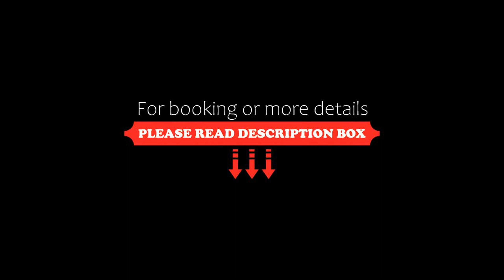Six Senses Krabey Island, Koh Krabey, Cambodia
About Property:
Set in Krabey Island, Six Senses Krabey Island features fisherman’s house-style accommodation with a private beach area. Boasting a 24-hour front desk, this property also boasts two restaurants, sunset bar, beachfront sundeck and an outdoor pool.
At the resort, rooms come with a desk, a flat-screen TV and a private bathroom. At Six Senses Krabey Island, the rooms have a seating area and floor-to-cei...
Property Type: Resort
Address: Ream Commune, Preah Sihanouk province, Koh Krabey, Cambodia
Searching For
1. Six Senses Krabey Island - Koh Krabey - Cambodia
2. Six Senses Krabey Island - Koh Krabey - Cambodia Address
3. Six Senses Krabey Island - Koh Krabey - Cambodia Rooms
4. Six Senses Krabey Island - Koh Krabey - Cambodia Amenities
5. Six Senses Krabey Island - Koh Krabey - Cambodia Offers and Deals
Audio Credit:
Track Title: Blank Slate
Artist: VYEN